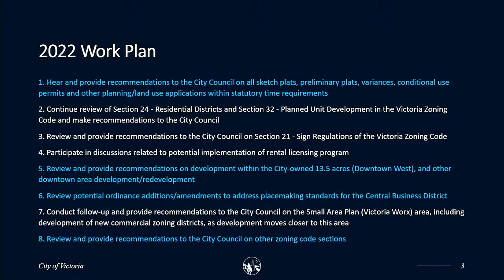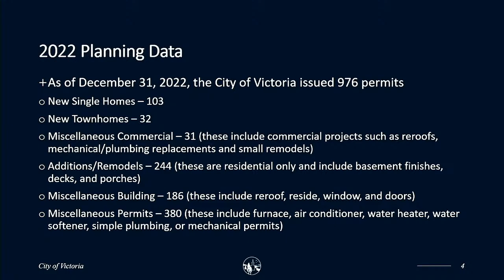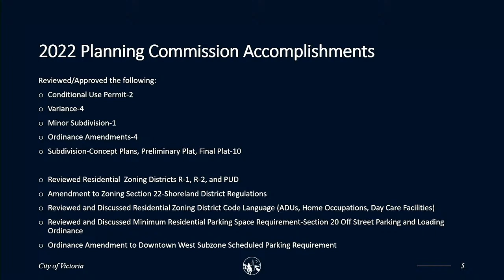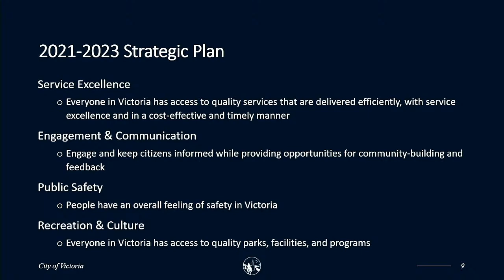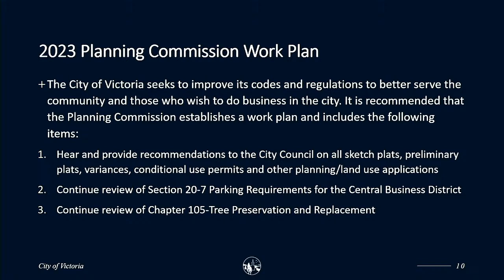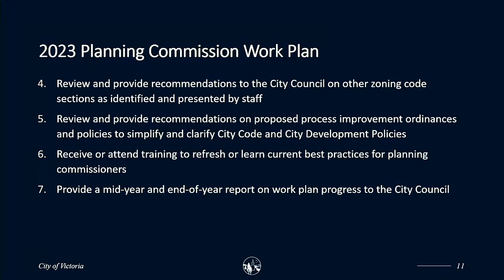Planning Commission - Feb 07 2023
1.  CALL TO ORDER & ROLL CALL

    1.1.  Adopt Agenda

 2.  APPROVAL OF MINUTES

    2.1.  Approve Planning Commission Meeting minutes of January 17, 2023 as submitted.

 3.  DISCUSSION ITEMS

      Adopt 2023 Planning Commission Meeting Calendar and Work Plan

      2022 Year End Planning Commission Review

 4.  MISCELLANEOUS

 5.  ADJOURNMENT